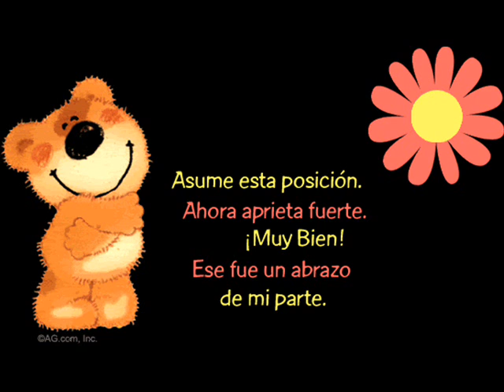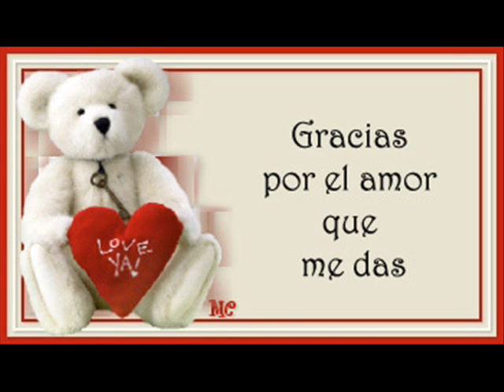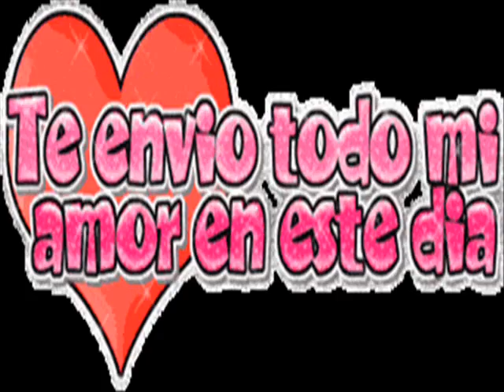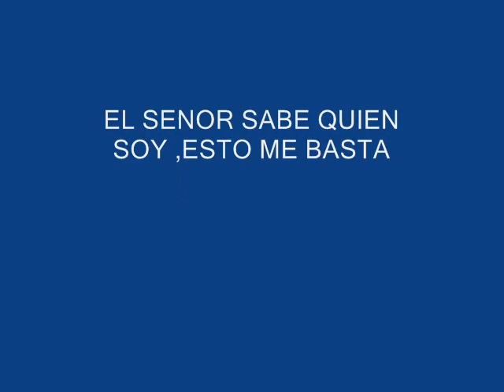LA GRAN TRIBULACION